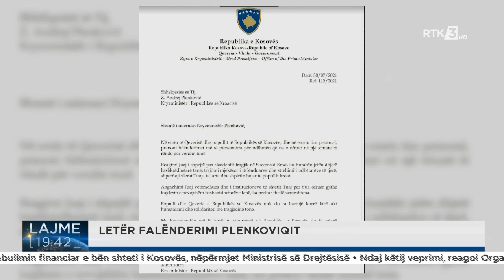Kryeministri Kurti falënderon kryeministrin e Kroacisë për angazhimin e tij rreth aksidentit tragjik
Follow RTK:Kryeministri Kurti falënderon kryeministrin e Kroacisë për angazhimin e tij rreth aksidentit tragjik